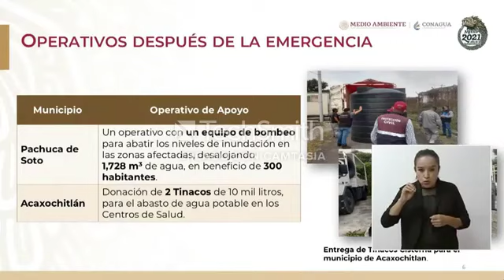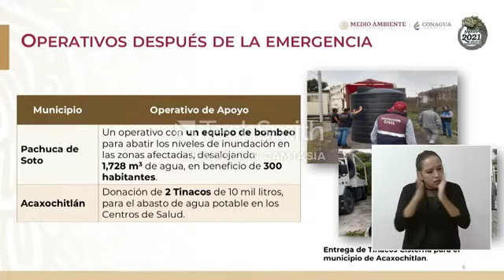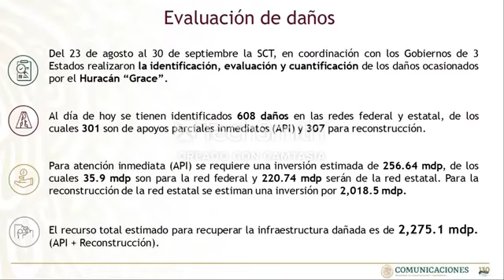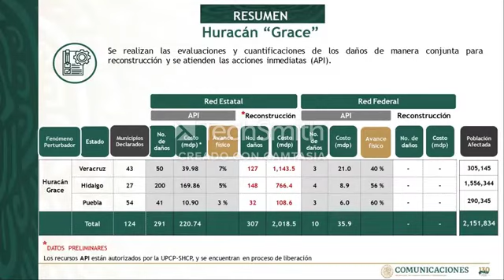ÚLTIMA HORA: ACABA DE SUCEDER EN MÉXICO, HOY 3 DE OCTUBRE 2021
ACABA DE SUCEDER EN MÉXICO